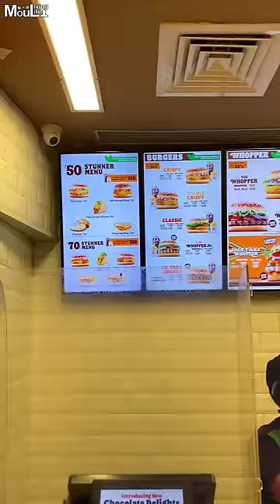70rs Burgers🍔 from Burger King and Waffel cone From McDonalds 🤤😍